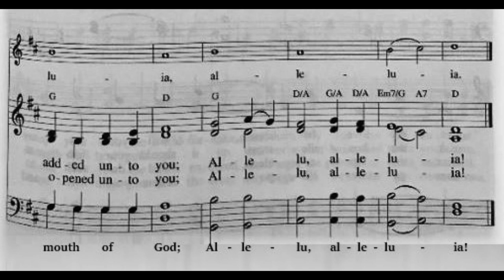Seek Ye First - Karen Lafferty (Follow Me songbook)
Follow Me is a songbook featuring the sayings and parables of Jesus. Suitable for all ages, it contains songs that present Jesus’ message simply and meaningfully. These can be children's songs, church music, Sunday School songs, and family worship. Follow Me will be published in the fall of 2021.